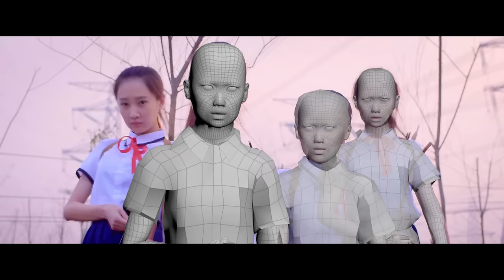SLUMBERJACK - Open Fire (feat. Daniel Johns) [Official Music Video]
The official Mad Decent YouTube Music Video release of SLUMBERJACK - Open Fire (feat. Daniel Johns).  Stream the full track and other SLUMBERJACK releases here or show support on iTunes.

With divergent cultural influences and a unique blend of energetic beats and rhythmic foundations, Australia’s most talked about electronic artists, Slumberjack unveil a dystopian fantasy world in the film clip for their genre-defining new single.

The video, encapsulating the trademark creativity, liveliness and adventurous production of the duo, paints the virtual journey of a blurred reality, mirrored in an abandoned, post-apocalyptic game-scape.

Directed by Jonathon Lim